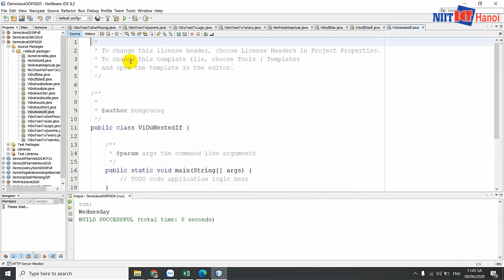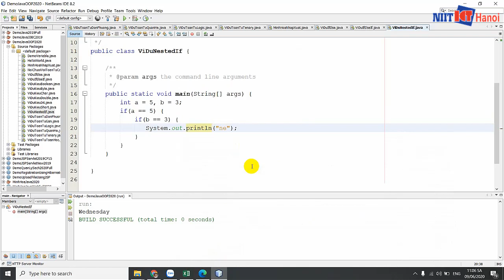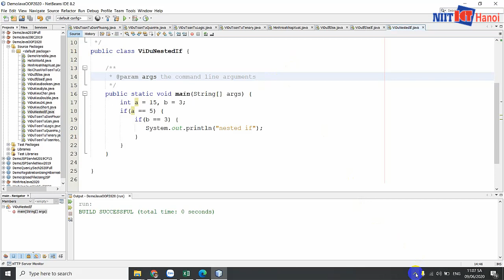Bài 19: Cấu trúc NESTED IF trong Java | Tự học Java | NIIT - ICT Hà Nội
Trong video này, mình sẽ giúp các bạn tìm hiểu về cấu trúc NESTED IF (Câu lệnh IF lồng nhau) trong Java.

Đc: Tầng 3, 25T2, N05, Nguyễn Thị Thập, Cầu Giấy, Hà Nội
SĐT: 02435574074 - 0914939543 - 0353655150